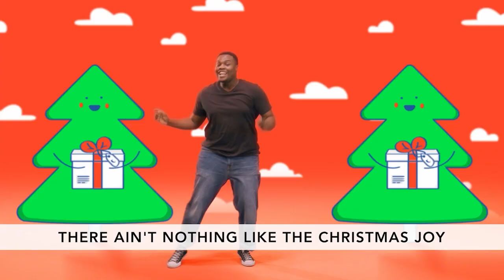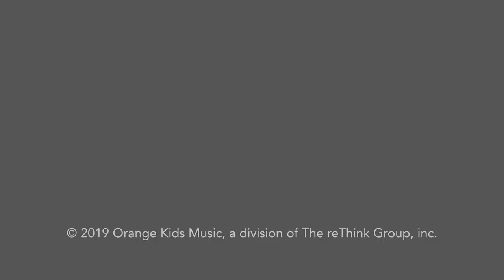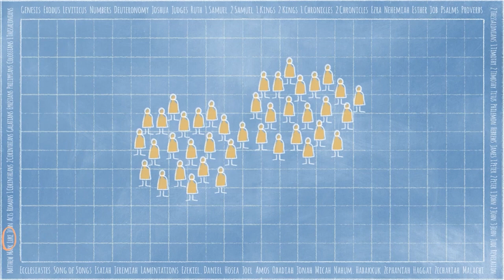The Big Give: Week Two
December memory verse: “Glory to God in the highest, and on earth peace to men on whom his favor rests.” Luke 2:14 (NIV)